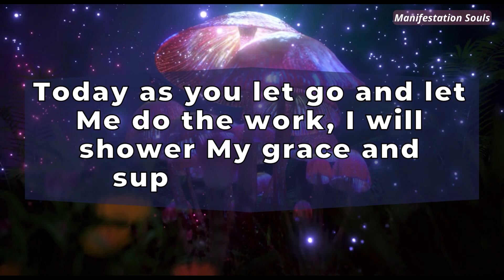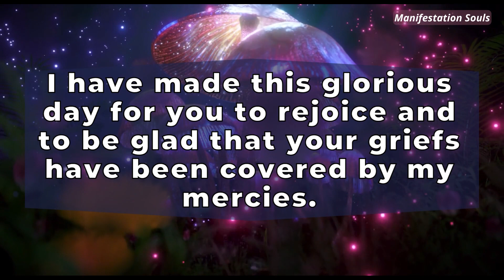God: I'm going to surprise...